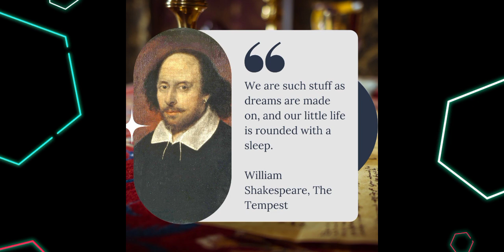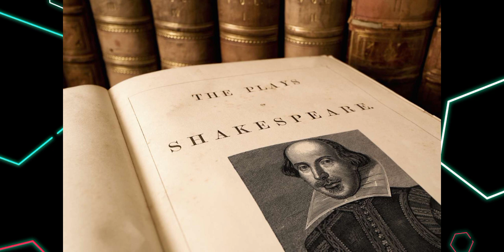William Shakespeare |The documentary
William Shakespeare |The documentary by jessin
this documentary is about William Shakespeare